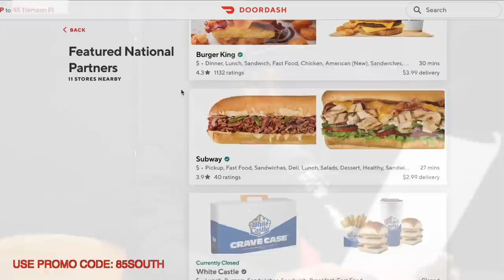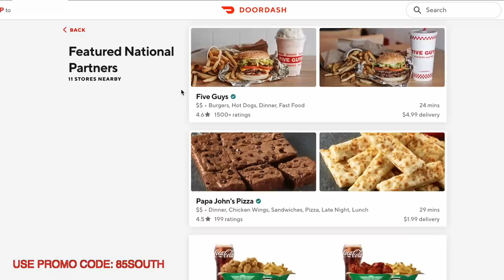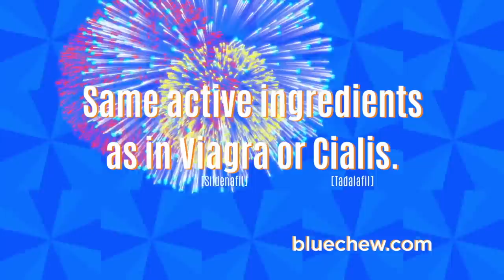The Corona Virus Special Program with Karlous Miller And Navv Greene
On this episode, Karlous and Navv discuss the corona virus and break down the world of current events. They send a special birthday shoutout to lil bow wow and talk about Snoop Dogg's apology on red table talk after the Gayle King situation. Plus Karlous Miller tells the story of meeting Kirk Franklin for the first time & Navv and Lous talk about what it would take to get Bill Cosby to record a comedy special from jail.